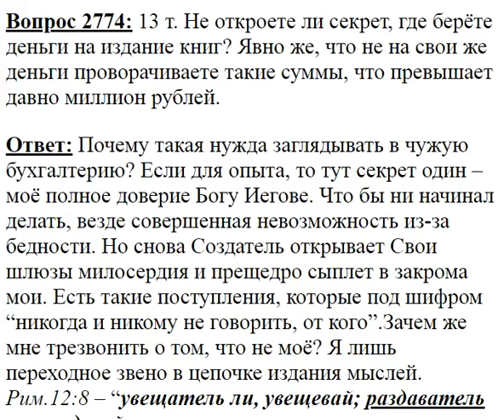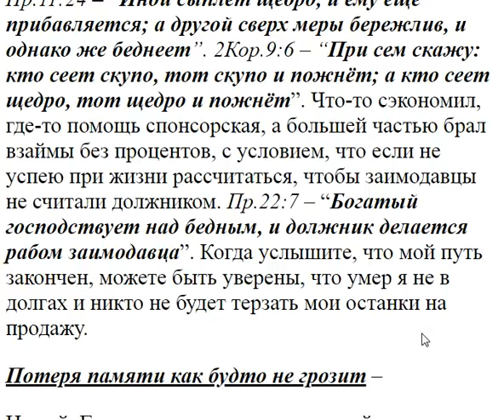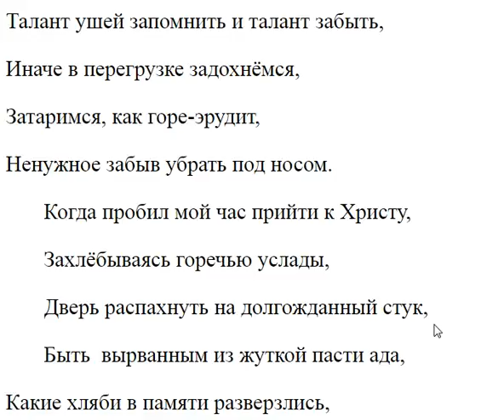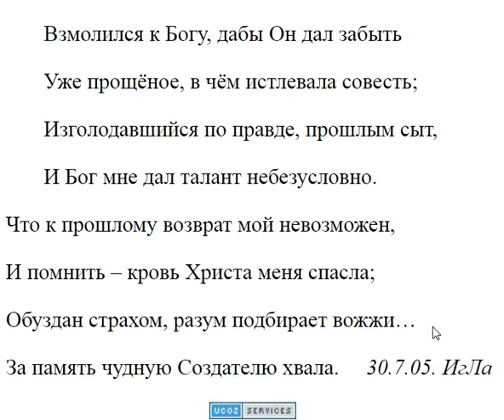2774. Где берёте деньги на издание книг?